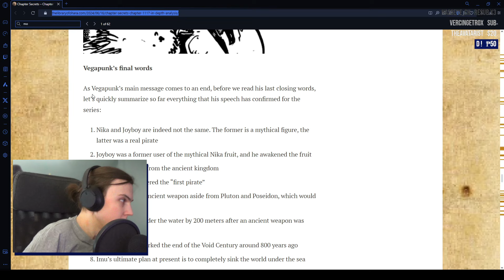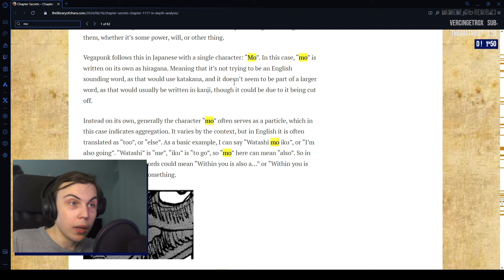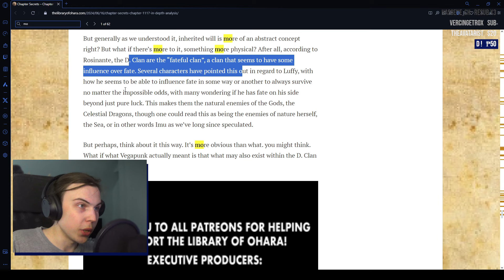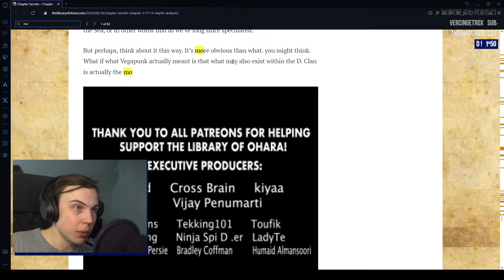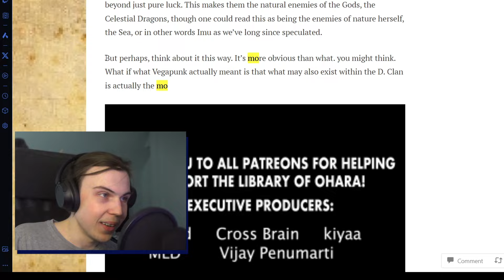HE CAN'T KEEP GETTING AWAY WITH THIS - One Piece Chapter 1117 - Reaction & Review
Main channel:  @Koroto
Timcodes:

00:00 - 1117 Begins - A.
01:22 - GIN IS BACK
03:36 - What is SWORD up to
05:35 - SMOKER
09:38 - Zoro vs Dark Soul Man, Cursed Swords
16:31 - Elbaf & Ragnarok
19:40 - RIP Iron Giant
22:02 - A or Mo
24:59 - A... final poneglyph?
26:32 - Full Vegapunk's Message
27:58 - Why did the Roger crew scatter?
32:11 - Artur's Analysis
39:35 - Next Chapter Predictions